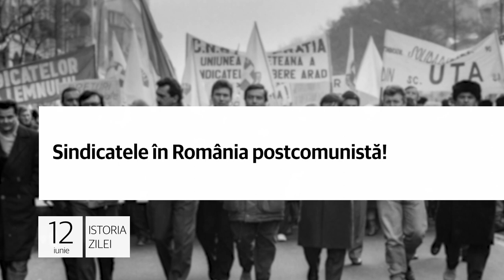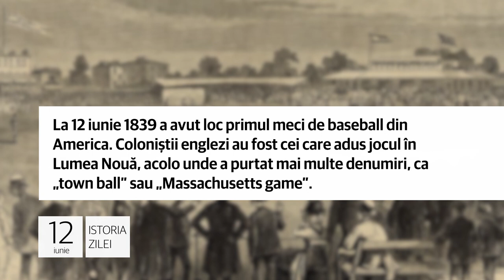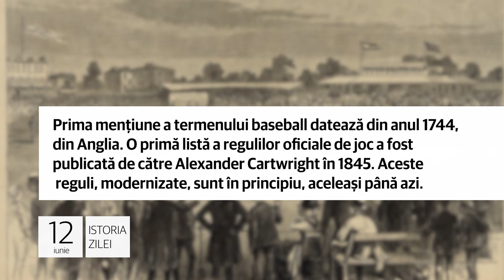Istoria zilei de 12 iunie, evenimentele care au marcat lumea!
1. În România postdecembristă, la 12 iunie 1993, avea loc un congres de constituire a CNSLR – Frăţia, forţă sindicală ce
va reuni confederaţii ca Frăţia, CNSLR, Univers, Petrol. Practic, aşa lua naştere cel mai mare sindicat din România.

În fruntea lui avea să ajungă curând un tânăr jurist de 30 de ani, pe atunci, Victor Ciorbea. Ulterior, acesta intra şi
în politică, devenind mai întâi primar general al Capitalei, apoi primul premier necomunist al ţării, între 1996 şi 1998.

2. La 12 iunie 1942 avea loc cel dintâi atac aerian american asupra României, având ca obiectiv zona Ploieştiului. Atacul
din acea zi s-a soldat cu un eşec, dar rafinăriile din zona Ploieştiului aveau a fi bombardate până în vara anului 1944.

Acest bombardament a fost primul atac aerian american în Europa, nu doar asupra României. Escadrila nord-americană a
atacat Rafinăria Astra Română de la Ploieşti, care procesa circa 2 milioane de tone ţiţei anual, pentru armata germană.

3. La 12 iunie 1839 a avut loc primul meci de baseball din America. Coloniștii englezi au fost cei care adus jocul în
Lumea Nouă, acolo unde a purtat mai multe denumiri, ca „town ball” sau „Massachusetts game”.

Prima mențiune a termenului baseball datează din anul 1744, din Anglia. O primă listă a regulilor oficiale de joc a fost
publicată de către Alexander Cartwright în 1845. Aceste reguli, modernizate, sunt în principiu, aceleași până azi.